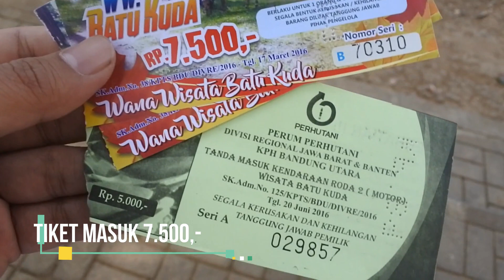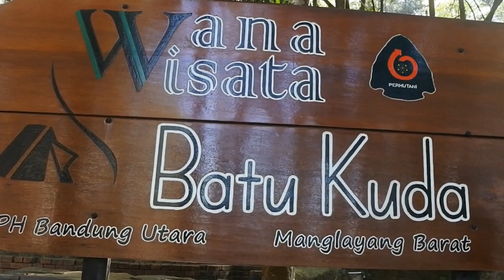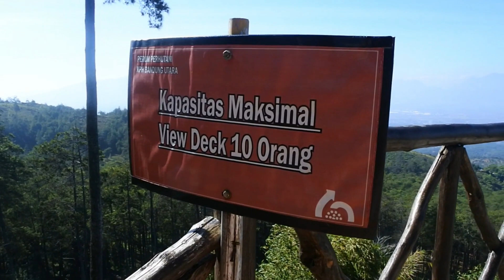BATU KUDA MANGLAYANG BARAT BANDUNG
Batu Kuda merupakan Wisata Alam yang sangat bagus buat keluarga pohon Pinus d dalamnya membuat suasana Wisata menjadi lebih sejuk apalagi ada fasilitas seperti tempat camping, ayunan dll. memang harus berbayar lagi tapi dengan masuk tiket yang sangat murah hanya 7500 bayar lagi buat sewa sewa masih terhitung sangat terjangkau, sudah sangat nyaman buat kita piknik di sana, Pokonya bagi warga Jawabarat yang ingin berlibur di sini dengan sangat murah d tambah ada tempat hiking untuk naik kepuncak bagi yang mau kesana sambil olah raga tidak akan menyesal karna pas sampai kepuncak kita akan d suguhkan suasana yang sangat bagus view yang keren Bandung bisa terlihat d atas sana.. rekomended bangeetttttttttt 👍👍